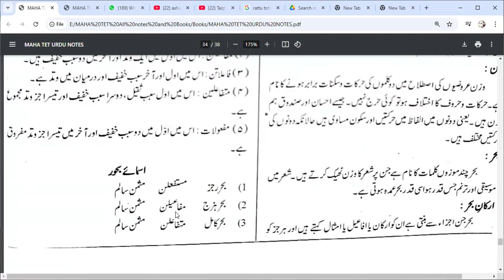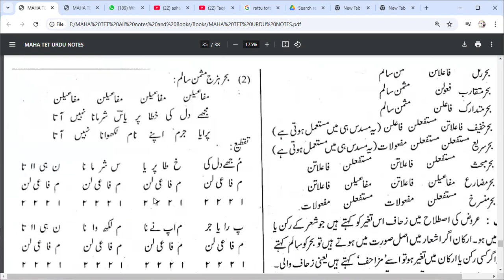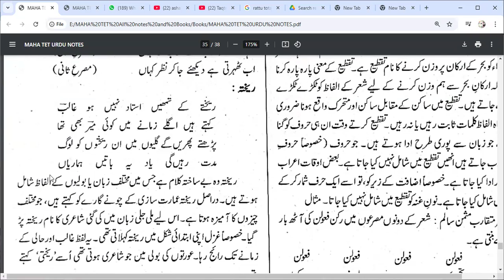TET URDU GRAMMAR - Ashaar ki taqti / takhti , baher, urooz , wazan asmaye buhoor , zihaaf Part-II